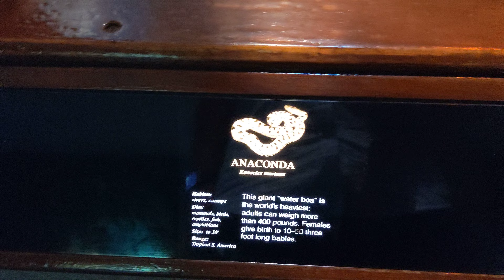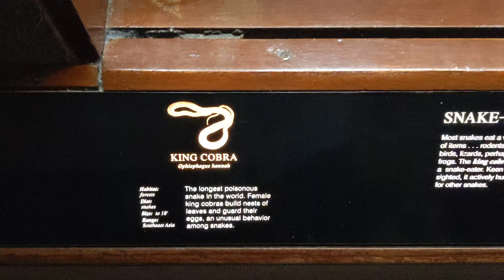Burmese Python Yawning + Anaconda - Full Video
Reptile world Bronx Zoo